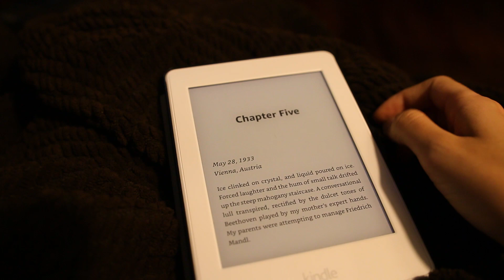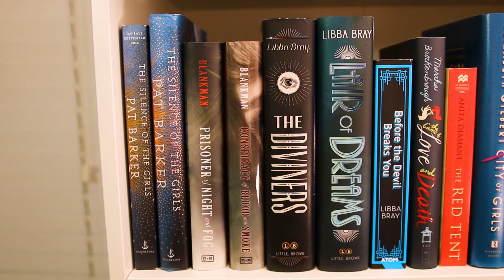Vlogmas Week One 2019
Decorating My Tree, Getting Things Done, Going to a Christmas Festival // VLOGMAS WEEK 1

WHAT I WORE (Can’t find links to these because my clothes are from a while back)
MONDAY
Plaid Blue Shirt - Thrifted

TUESDAY
Green Sweater - Target
Mom Jeans - H&M

WEDNESDAY
Sailor Man Knit Sweater - H&M

THURSDAY
Brown Sweater - Target
Mom Jeans - American Eagle

FRIDAY
Union Jack Knit Sweater - Forever 21

SUNDAY
Red Plaid Shirt - Thrifted

BOOKS MENTIONED
City of Girls by Elizabeth Gilbert
The Only Woman in the Room by Marie Benedict

HAIR ROUTINE (not an AD)
Shampoo - Head and Shoulders
Conditioner - OGX Charcoal Conditioner
Mousse - John Frieda Curl Reviver Mousse
Redken Curvaceous Shape Perfecting Lotion

* PURCHASE BOOKS AT BOOK DEPOSITORY WITH FREE INTERNATIONAL SHIPPING

Wish List

ADDRESS:
Olivia StoriesForCoffee

FTC: This video is not sponsored but the starred links above are affiliate links, so I do receive a small commission from the retailer if you use my link which helps out this channel and is no extra cost to you!